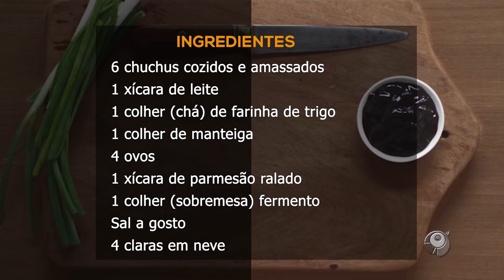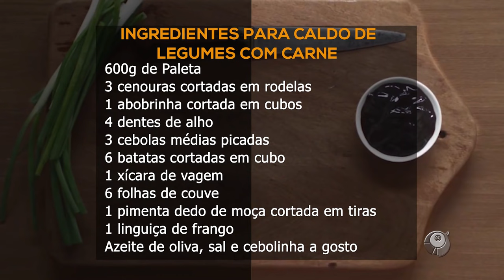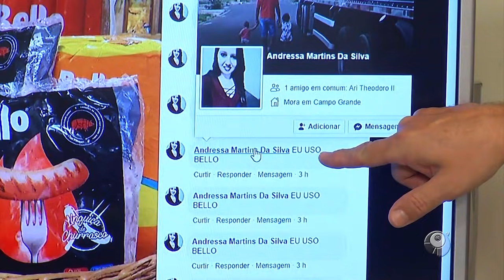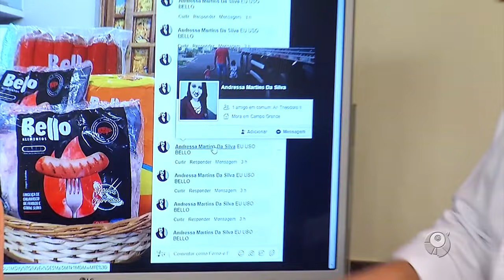SUFLÊ DE CHUCHU